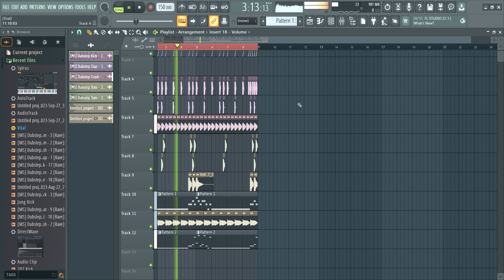This is my first project in FL Studio (Riddim)